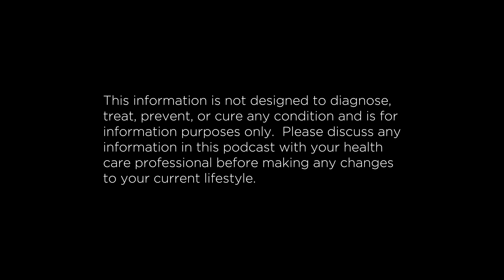An Interview with CEO and Founder of LSKD Jason Daniel | The ATP Project 337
In this episode of The ATP Project Jeff sits down to chat with Jason Daniel (@jasondaniel_), the Founder/CEO of LSKD - an Australian-owned and operated functional sportswear brand. Operating out of Logan in South East Queensland, LSKD is recognised for its streetwear aesthetic and is commonly seen on famous athletes, adventurists, influential figures, and of course the everyday consumer. Jeff chats to Jason about the journey of becoming a brand, the first sale, product design, and commercial sale for LSKD, and how they have built such an epic team culture. Jason also delves deeper into finding the why behind LSKD, learning to chasing the vibe, the highlights, the hard times, and the mindset you need to keep evolving as a brand. They also answer some questions that were sent in by our listeners but that’s all we will tell you for now.. you’ll have to listen to the end of the episode to find out more!
We felt incredibly inspired listening to Jason and we hope you enjoy it as much as we did.

We hope you enjoy this one as much as we did!

00:00:59 – Jason Daniel CEO and Founder of LSKD
00:01:55 – Where did the name come from?
00:04:01 – Becoming a brand
00:09:14 – The journey to get to here – Finding the why
00:13:26 – Building the team
00:17:09 – Learning from others and chasing the vibe
00:21:50 – The first sale and product design
00:26:30 – The first commercial sale
00:30:52 – Getting into retail stores
00:35:34 – The pivot point – when it all changed
00:44:04 – What’s next for LSKD?
00:49:01 – Training with Mark Wahlberg
00:50:55 – The highlight so far
00:56:09 – The hard times
01:06:49 – Evolving as a brand
01:09:48 – Mindset
01:11:19 – Is there a fashion trend you wish LSKD didn’t jump on?
01:11:51 – What is the process of product development?
01:16:39 – What is your biggest tip for creating community?
01:22:11 – How do you choose designs?
01:23:50 – Wrap up